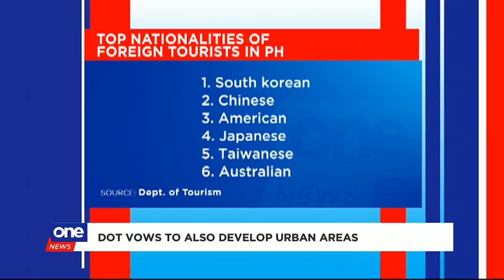RUSH | DECEMBER 12, 2019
• MWSS revokes 2009 extension agreement with water concessionaires
• Rice terraces in critical state: FAO
• Bicam committee OKs 2020 budget
• SEAGames2019 ends with a bang